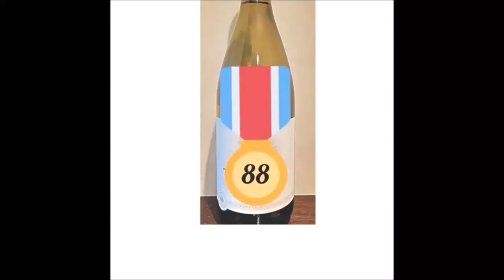88 point wine